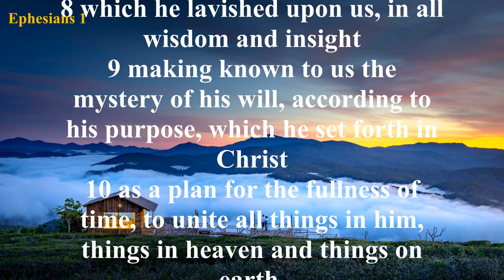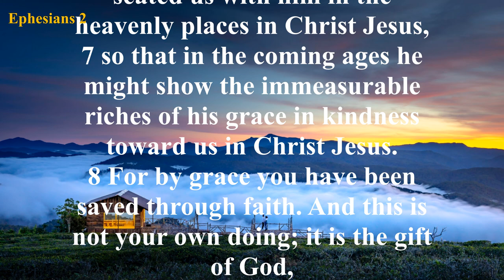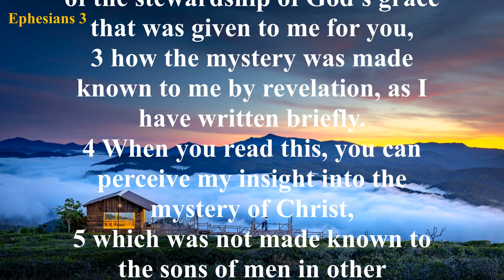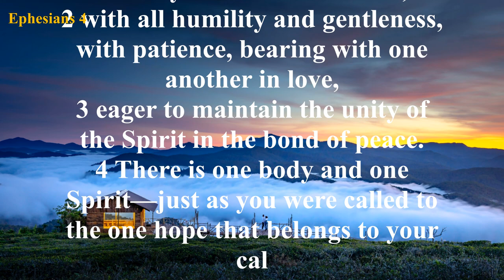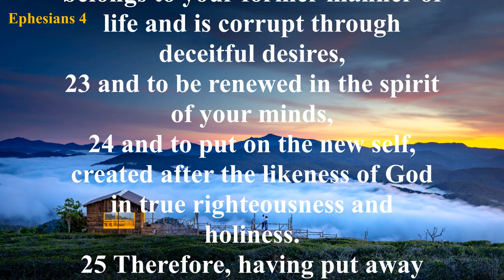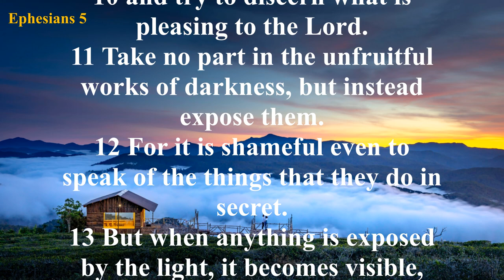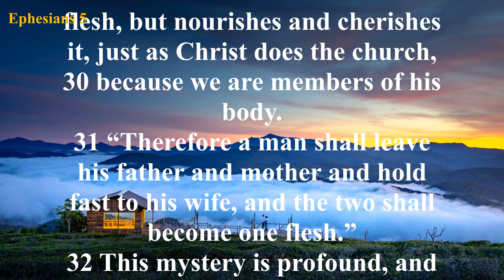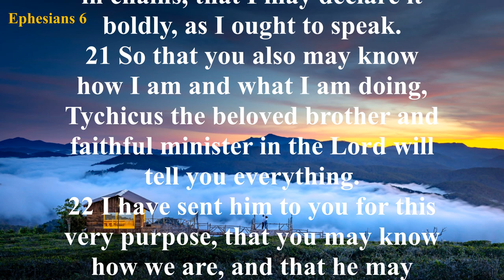The Book of Ephesians (ESV) | Full Audio Bible with Text by Max McLean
Summary: Doctrine occupies the greatest portion of the Book of Ephesians. Half of the teaching in this epistle relates to our standing in Christ, and the remainder of it affects our condition. All too often those who teach from this book bypass all the foundational instruction and go directly to the closing chapter. It is this chapter that emphasizes the warfare or the struggle of the saints. However, to benefit fully from the contents of this epistle, one must begin at the beginning of Paul’s instruction in this letter.

First, as followers of Christ, we must fully understand who God declares us to be. We must also become grounded in the knowledge of God’s accomplishment for all humanity. Next, our present existence and walk must become exercised and strengthened. This must continue until we no longer totter or stagger back and forth with every spirit of teaching and subtlety of men.

Paul’s writing breaks down into three main segments. (1) Chapters one through three introduce principles with respect to God’s accomplishment. (2) Chapters four and five put forth principles regarding our present existence. (3) Chapter six presents principles concerning our daily struggle.